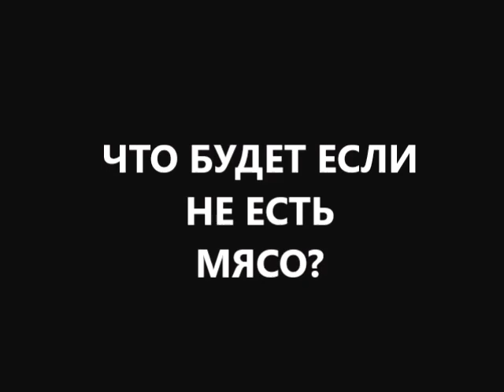что будет если не есть мясо? как избавиться от вздутия живота, кишечника? как вылечить дисбактериоз?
что будет если не есть мясо? Как избавиться от вздутия живота и кишечника? как вылечить дисбактериоз в домашних условиях?
что будет если не есть мясо? если не есть мясо и исключить красное мясо из рациона (свинина, говядина, баранина, конина) - у вас получается система питания под названием вегетарианство! это сбалансированная диета для средних широт вне зимы. Если у вас на такой диете удалось избавиться от вздутия живота и кишечника или избавиться от метеоризма — значит у вас закончилось лечение дисбактериоза кишечника в домашних условиях. И на вопрос как вылечить дисбактериоз кишечника в домашних условиях вы уже правильный ответ знаете!
что будет если не есть мясо, птицу? если исключить мясо и птицу из рациона и не есть красное мясо, птицу у вас получается средиземноморская диета. это сбалансированное правильное питание в условиях умеренного климата. Если средиземноморская диета помогла вам быстро избавиться от вздутия живота или кишечника, легко избавиться от метеоризма — значит у вас на этом этапе лечение дисбактериоза кишечника в домашних условиях закончилось. И вопрос как вылечить дисбактериоз кишечника в домашних условиях вас уже также не интересует! Вы знаете свой правильный ответ на вопрос как быстро вылечить дисбактериоз кишечника дома.
что будет если не есть мясо, рыбу, птицу? если из рациона питания исключить мясо, рыбу, птицу и не есть мясо, рыбу, птицу - у вас получается система питания под названием лакто-ово-вегетарианство. Если лактоово-вегетарианство помогло вам быстро избавиться от вздутия живота или кишечника, быстро избавиться от метеоризма в кишечнике — значит вегетарианство на этом этапе лечение дисбактериоза кишечника в домашних условиях закончило. И вопрос как быстро вылечить дисбактериоз кишечника в домашних условиях вас уже также не интересует!
но при этом вы попадаете на дефицит белка. белковый дефицит может привести к снижению иммунитета. чтобы поддерживать обмен веществ, укрепить иммунитет вы можете использовать растительные белки. Но!
Если вы увеличиваете в рационе количество круп и злаковых - белки усваиваются хорошо. Но! Относительно много углеводов, много крахмала. И повышается риск сахарного диабета. может начаться лечение сахарного диабета. и на моем канале будете искать видео как вылечить сахарный диабет?
если как источник белка использовать семена льна, семена кунжута, семена тыквы, семена подсолнечника, и/или орехи грецкие, кедровые, кешью. Но! В них относительно много растительного жира. В результате может обостриться хронический панкреатит. и начинается лечение панкреатита хронического. и на моем канале станете искать видео как вылечить панкреатит хронический?
если как источник белка станете использовать бобовые: горох, фасоль, чечевицу, бобы, маш — то в них относительно плохо переваривается белок. а значит усиливается вздутие живота или кишечника, метеоризм, обостряется дисбактериоз кишечника, подагра. и начинается лечение дисбактериоза кишечника, лечение подагры. а на моем канале вы начинаете искать видео как вылечить дисбактериоз кишечника, как вылечить подагру?
можно использовать чаще яйца в рационе. Но! Видео что будет с сосудами если кушать по 2-3 яйца каждый день на моем канале уже есть. а также видео что будет если кушать по три яйца каждый день ребенку, мужчине и женщине также есть на моем канале. это очень непростая замена!
на канале есть другие интересные видео:
что будет если заменить все напитки водой и пить только воду?
что будет если пить только воду?
что будет если пить много воды каждый день?
что будет если пить воду каждый день: свободную, связанную, частично связанную?
что будет если есть по 3 яйца каждый день?
что будет с сосудами если кушать по 3 яйца каждый день?
что будет если не есть мясо, рыбу, птицу?
что будет если не есть красное мясо?
что будет если не успеть укрепить иммунитет осенью?
что будет если приготовить семена льна для похудения и очищения кишечника неправильно?
что будет если пить много воды каждый день не очень правильно?
что будет если не есть 30 дней и более правильно?
что будет если хрустеть шеей или щелкать шеей?
что будет если хрустеть пальцами рук и ли ног?
что будет если пить пиво каждый день у мужчины?
что будет если есть сырую рыбу?
больше информации что будет если не есть мясо, птицу, рыбу? пишите комментарии, вопросы, отзывы в форум под видео как избавиться от вздутия живота, кишечника, метеоризма и вылечить дисбактериоз кишечника? и получите полезные советы диетолога Скачко Бориса (Украина, Киев) как вылечить дисбактериоз кишечника или как вылечить подагру? как вылечить панкреатит хронический или как вылечить диабет сахарный?